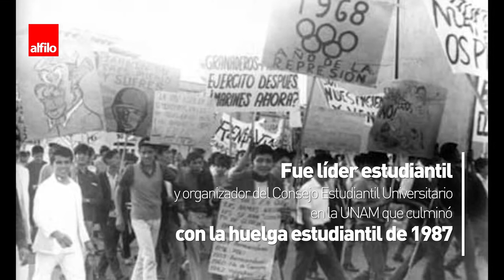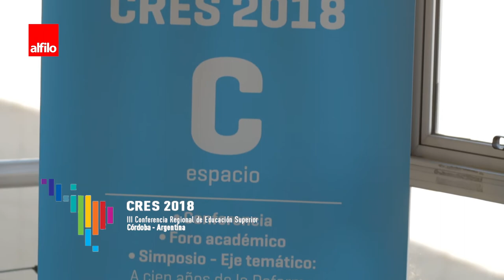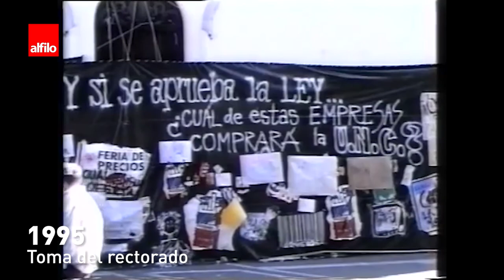Iván Rodríguez e Imanol Ordorika sobre la educación superior en América Latina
Los académicos Iván Rodríguez e Imanol Ordorika llegaron desde Perú y México para participar de CRES 2018 realizada en Córdoba, y en estas entrevistas aseguran que la educación superior debe ser un derecho humano que alcance a toda la sociedad. Rescatan, además, la vigencia de la Reforma Universitaria de 1918 y plantean los desafíos que enfrenta la educación pública frente al avance del mercado sobre este bien social.